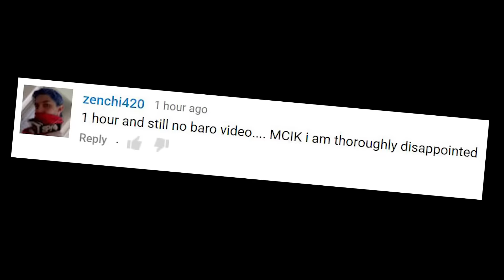BARO CUCK'TEER IS BACK WITH BIG ASS BUTT PLUGS TO PUT HIS FAT CAT PENIS INTO OUR BEEFY CORN HOLES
let's see how long i can go without an urge to kms

Warframe IGN - mycatiskyo

Follow for weekly baro ass

Programs I Use To Make This Garbage

-ShadowPlay
-Adobe Prime Pro cc
-Adobe Photoshop cc
-Audacity

~ Join The Feline Pack Today ~